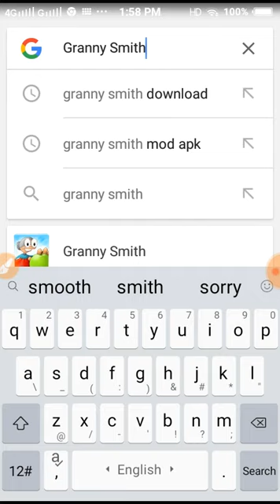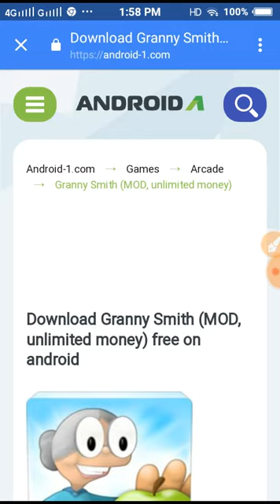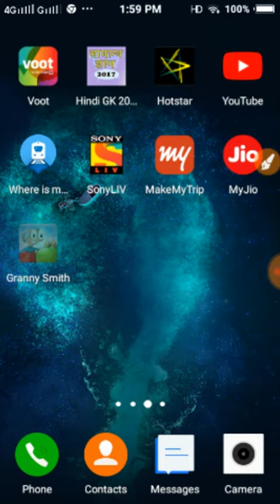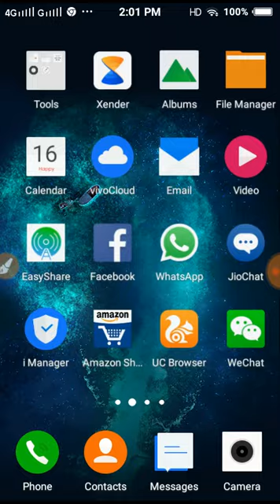Easy Granny Smith free download hack😉😉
Vedanthack master